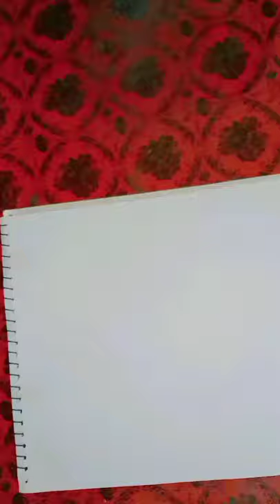how to draw snake/ snake drawing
how to draw snake/snake drawing/drawing tutorial
 I hope you will like my drawing.please watch the full vedio.